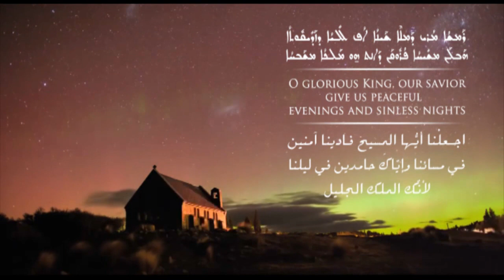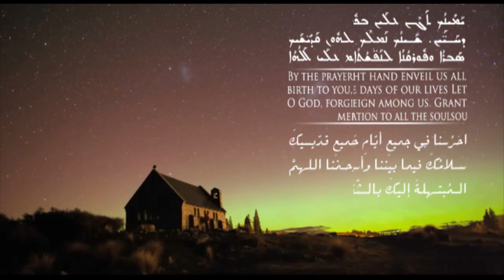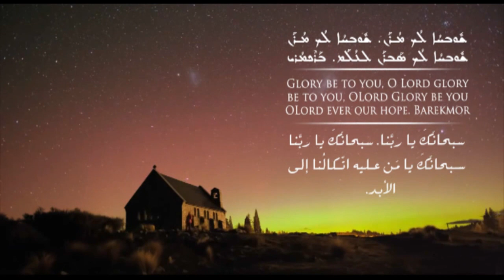(HYMN OF MOR SEVERUS)(معنيث مار سويريوس )(ܡܥܢܝܬܐ ܕܡܪܝ ܣܘܝܪܝܘܣ) (Syriac prayers)